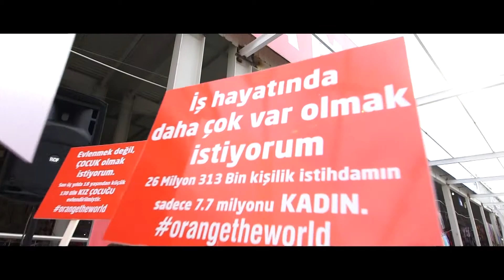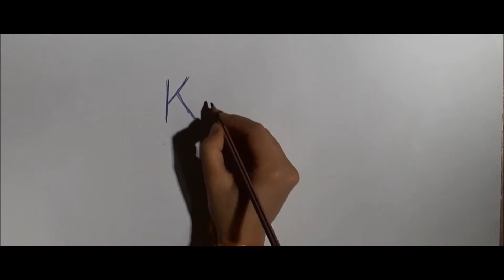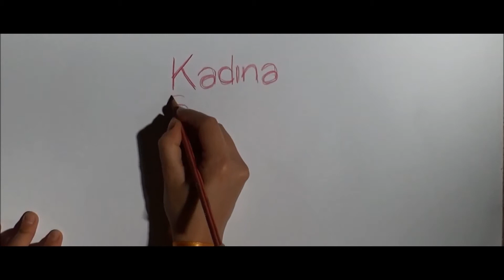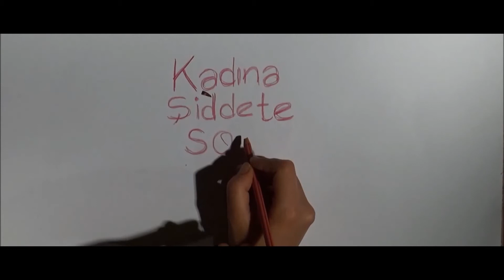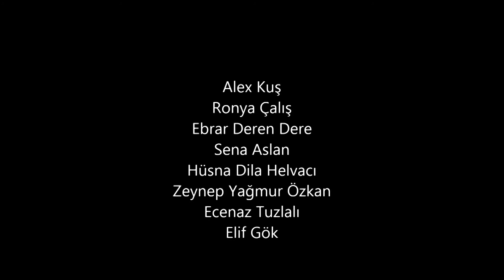Beylikdüzü Dünyayı Turuncuya Boyayalım Etkinliği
Beylikdüzü Orange The World Etkinlikleri